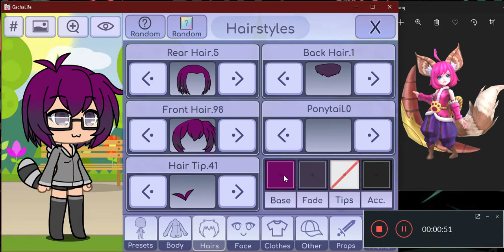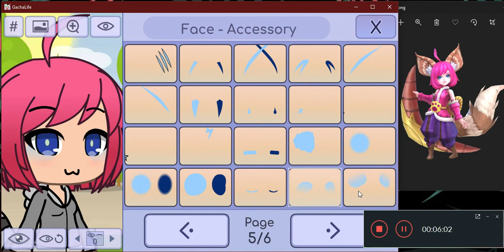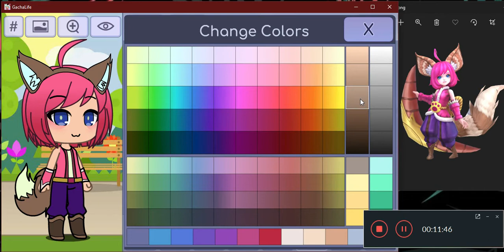Mobile Legend Hero Nana recreate in Gacha Life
I recreate Nana because she's my favorite...Let's enjoy and have fun while recreating Nana...

Thanks To:
🙏 Nana voice and quotes:

🙏 Gacha Life- Lunime (PC)
🙏 Screen Record: FIlmora9